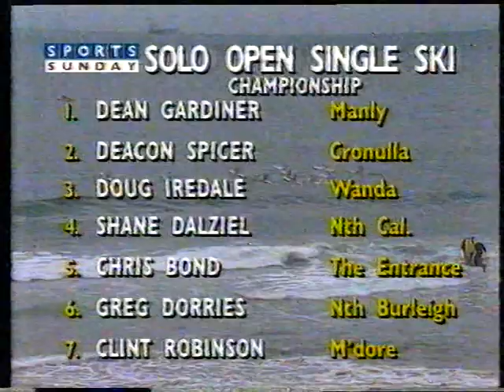1990 Aussies: Single Ski Final, Wollongong NSW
1990 Australian Championships Single Ski Final, Wollongong NSW.
Apologies re quality, dubbed from old VHS to DVD